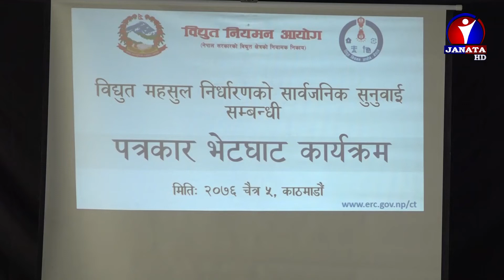सरकारले विद्युतको नयाँ महशुल निर्धारण गर्ने नीति लिए || News Report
विद्युत प्राधिकरणलाई सक्षम गराउने र उपभोक्तालाई राहत दिने उद्देश्यले सरकारले विद्युतको नयाँ महशुल निर्धारण गर्ने नीति लिएको छ । महशुल निर्धारण गर्ने सवालमा सरकारले सबै क्षेत्रको राय, सुझाव लिने भएको छ ।